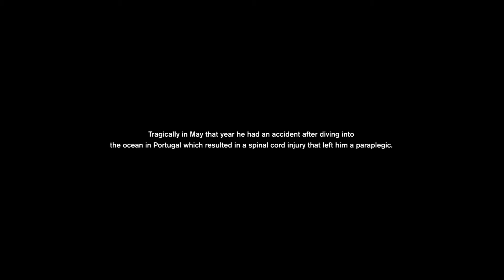Backstage with Bloch: Tom Elphick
Our new presenter Bec Hennessy sits down with Tom Elphick. Tom talks about his dance career, the accident that changed his life, and the work he does with the Dancers' Directive. Hear how Tom has fought against the odds and made his inspirational recovery in our Season 2 première.

For more information and to buy tickets to the Dancers' Directive gala